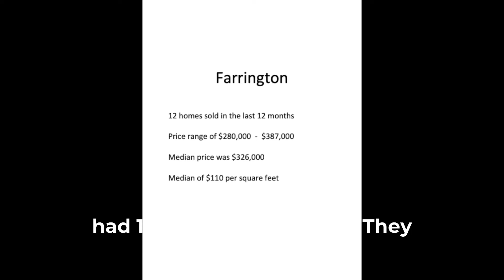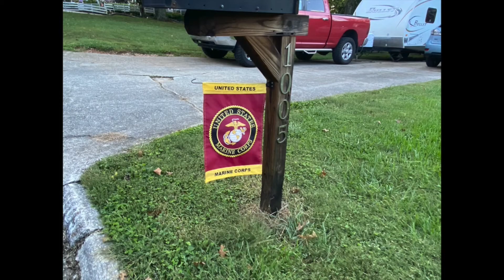Farrington. One of west Knoxville's great neighborhoods.Real estate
Take a tour of the Farrington neighborhood in west Knoxville.